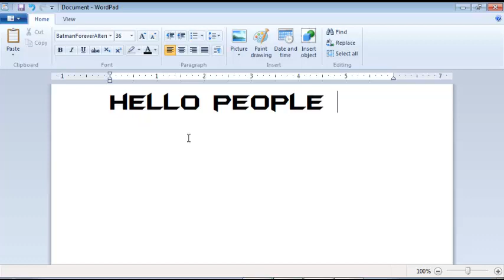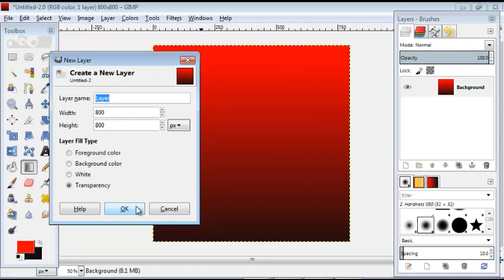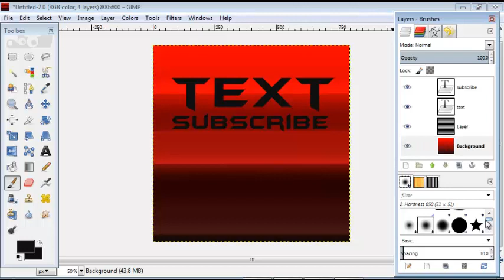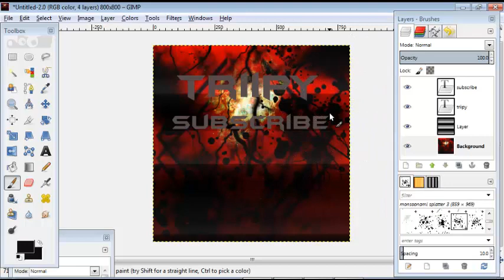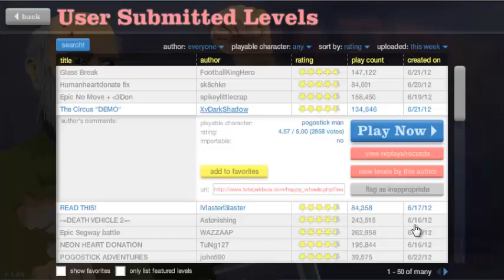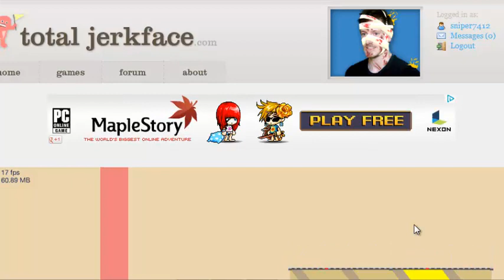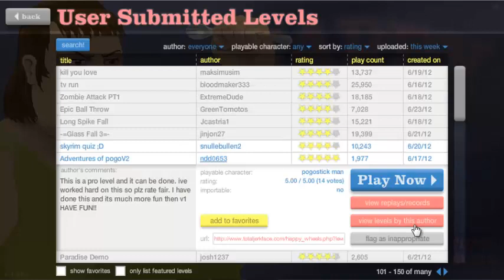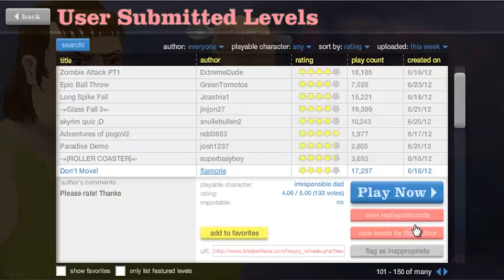HOW TO MAKE A YOUTUBE AVATAR WITH GIIMP 2.8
YOUTUBE AVATAR